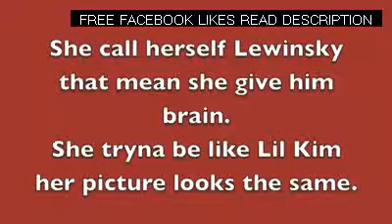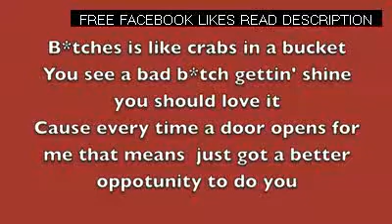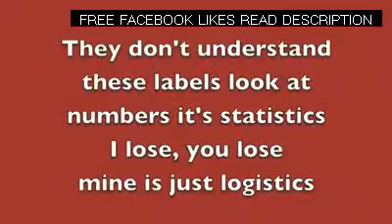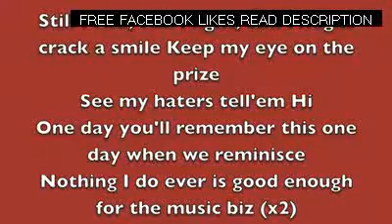Still I Rise -- Nicki Minaj -- Lyrics On Screen